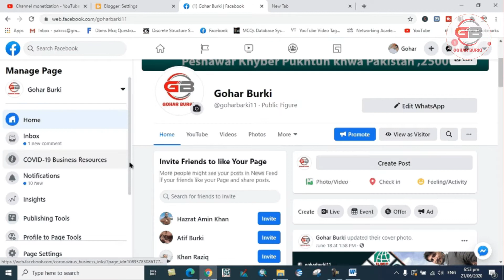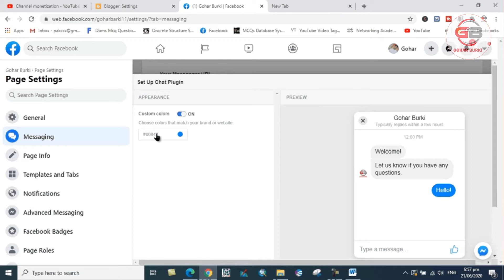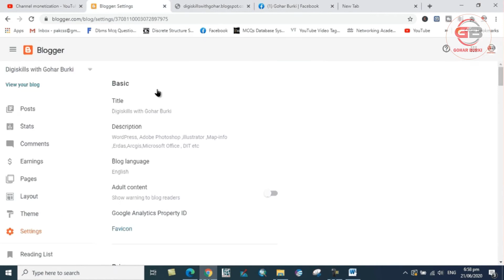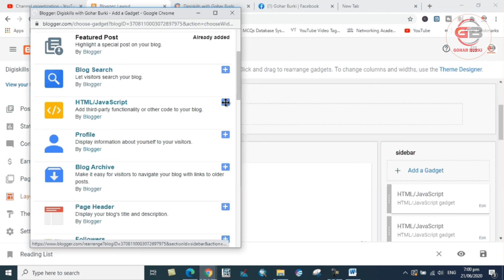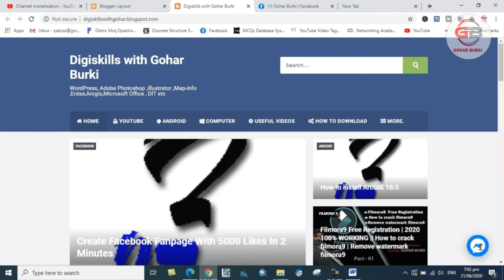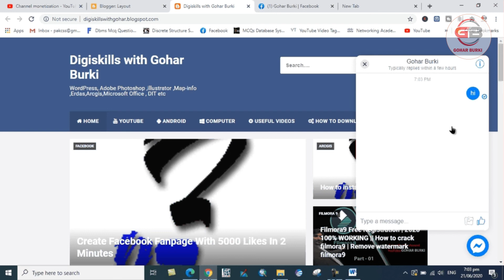How to add Facebook Messenger Chat plugin in your website?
#2 Add Facebook Messenger Chat plugin in your website
#3 How to embed FB chat bot plugin for website?
#4 How To Add FaceBook Messenger To Your Wordpress Website 2018
#5 Add Facebook Messenger To Your Website (Wordpress)
#6 How to add Facebook Messenger to your website
#7 How To Set Up Facebook Messenger On Your Website - (Tutorial)
#8 ADD FACEBOOK CHAT TO ELEMENTOR (facebook messenger chat in wordpress)
#9 Facebook Customer Chat Plugin For Wordpress
#10 How To Install Facebook Messenger On Website
#11 How to add the facebook page plugin to website
#12 How to add Facebook Page Messenger live chat with WordPress website 2020 | without coding knowledge
#13 Top 10 Plugins For Wordpress 2019 | Must Have Plugins For Wordpress!
#15 How To Add LIVE CHAT and CHATBOT To Wordpress [SUPER CLEAN]

Gohar burki provides basic and advanced level computer, internet, technology related education for free, you can ask question about your problems, request for a video, you can website and read articles, on my website you can fill request form, contact form, or ask question on discussion page, I and Our team response quickly and you can also resolve others problem on my site by sharing your knowledge or experience on discussion page.